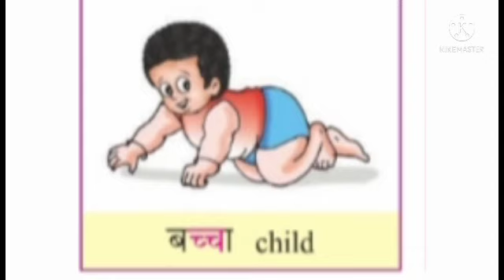CLASS lll L-3 p-5